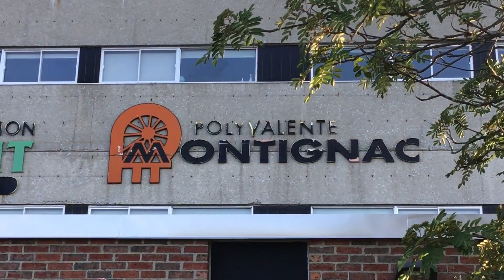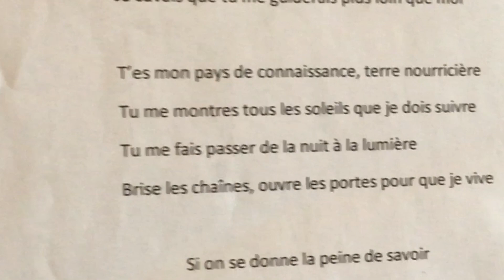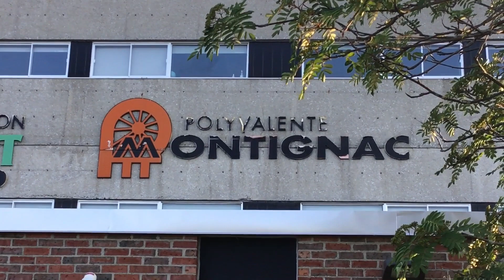Faut que j'te dise - Polyvalente Montignac de Lac-Mégantic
Vidéo de la chanson FAUT QUE J'TE DISE créée pour le gala méritas 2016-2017 de la polyvalente Montignac.

Interprétation : Pierre Poulin et Gäya L'Écuyer-Fontaine
Arrangement musical : Vincent Beaudoin
Réalisation vidéo : Alexandre Mongeon

Paroles de la chanson :

Faut que je te dise, ma mère, ma terre d’assise
Que je te dise comme tu me donnes de l’air, tu me donnes de l’eau
Combien tu me donnes l’élan, mes repères, mes balises
Faut que je te dise que les fruits que tu me pousses sont beaux

Terre d’accueil, terreau fertile, père et mère, mon socle
J’ai grandi mes branches au-delà de tous les murs
Grandi bien planté, poussé fort, sans équivoque
Porté ma tête, mon âme, mes fleurs, mes fruits, bien mûrs

Si on se donne la peine de savoir
On entend les arbres qui poussent
Si on se ferme, si on veut rien voir
Un  arbre qui tombe, j’étouffe

Faut que je te dise Montignac, mon sol, mon enfance
Quand j’ai mis dans ta terre, mon pied, mon poing, ma foi
Je savais que tu me menais plus grande, j’avais confiance
Je savais que tu me guiderais plus loin que moi

T’es mon pays de connaissance, ma terre nourricière
Tu me montres tous les soleils que je dois suivre
Tu me fais passer de la nuit à la lumière
Brise les chaînes, ouvre les portes pour que je vive

Faut que je te dise, Montignac, mon terreau fertile
Que je te dise mon adolescence sur tes bancs
Je l’ai usée, polie, rendue plus habile
Je peux te le dire maintenant que je suis plus grand

Je partirai un jour c’est certain et souhaité
J’irai semer ailleurs mes propres fruits à moi
Mais mes racines elles,  seront à jamais liées
Et sur mon tronc pousseront d’autres tiges comme moi